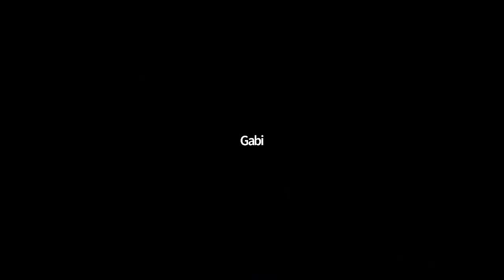Excerpt: "False Legal Rabbit Holes - The S E D M"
David speaks about another example of a "False Legal Rabbit Hole, called: The S.E.D.M. The Sovereignty Education and Defense Ministry"... which is yet another organization, that whines, gripes, and complains... and Has NO TRUE SOLUTION to offer.

Want to hear the full presentation? Are you looking for a REAL education? visit our websites below!